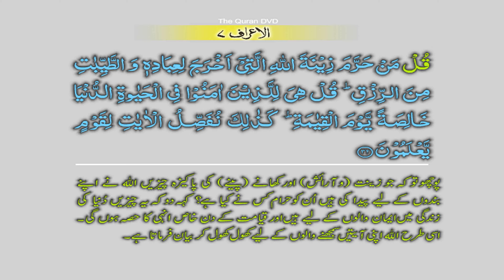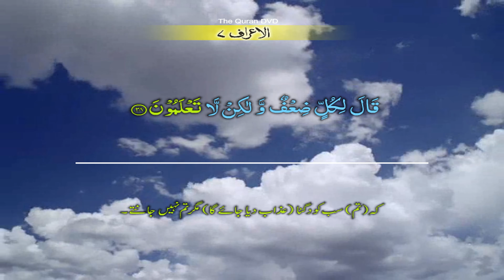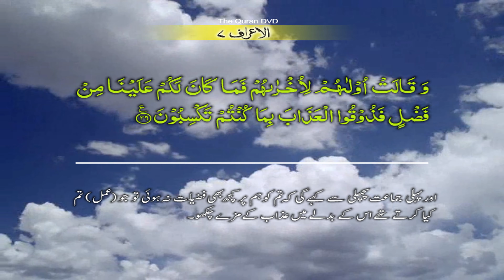Surah-7 Al-Araf Ayat No 32-39 Ruku No 4 Word by word learning Quran in video in 4K